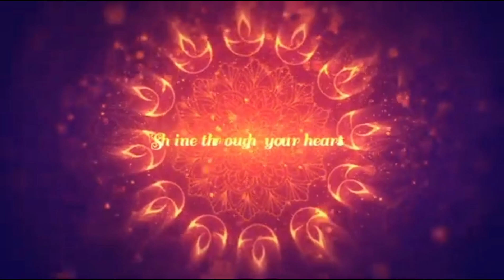SMAI PONGAL CELEBRATION 🥳🎉🎉🎉🎉🎉🎉🥳🥳